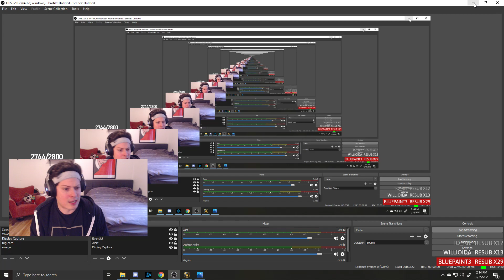Payo - WoW Classic Day 488